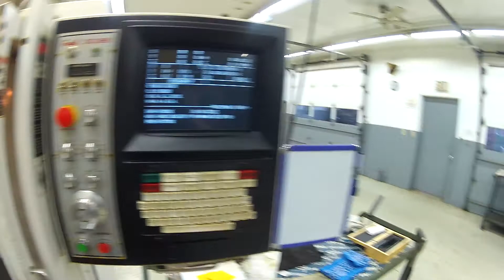Fadal VMC5020A GoPro test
I've been waiting a while to get a new mill job at work so I can try out the GoPro mount I attached to the spindle head. Still waiting, but I didn't have anything else going on today and I figured the machine could use a little exercise, so here we are. Not taking any cuts, just playing with some tools and measuring equipment to see what the shot looks like.

I'll probably tilt the camera down a little more so you can hopefully see the table when I have it all the way towards the door, and I might reposition that one Loc-Line closest to the camera so it's not as in the way.